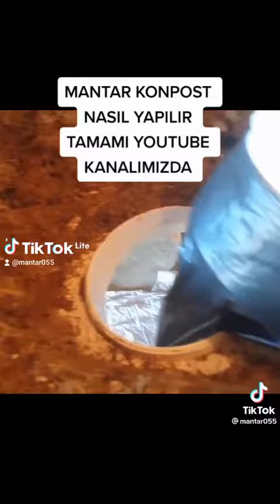MANTAR KONPOST NASIL YAPILIR ADIM 3.